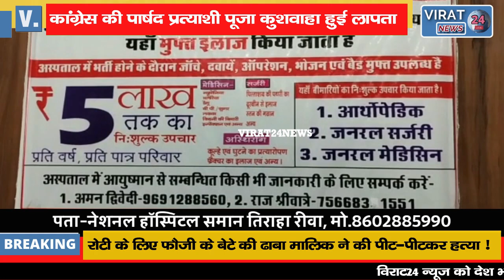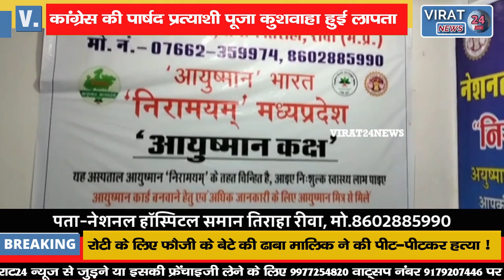कांग्रेस की पार्षद प्रत्याशी पूजा कुशवाहा हुई लापता; पति को है भागने का शक !